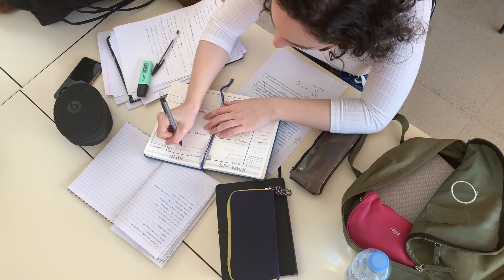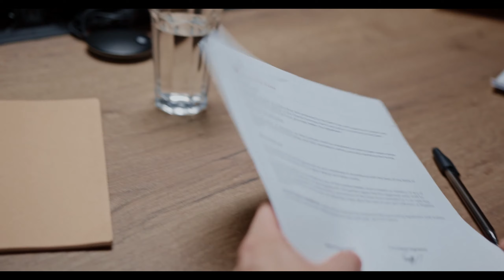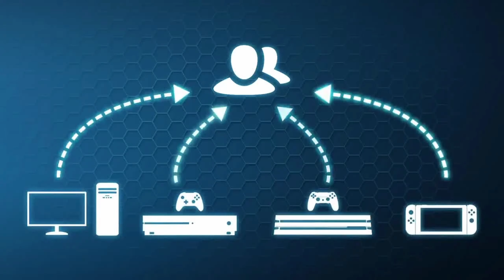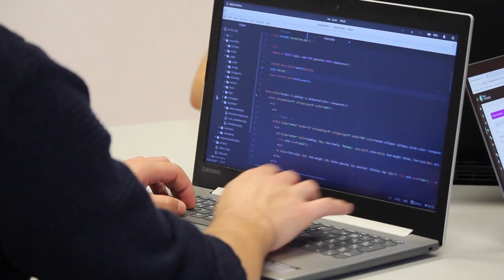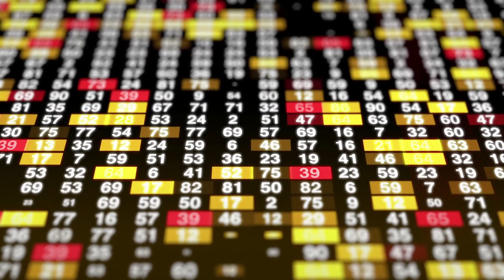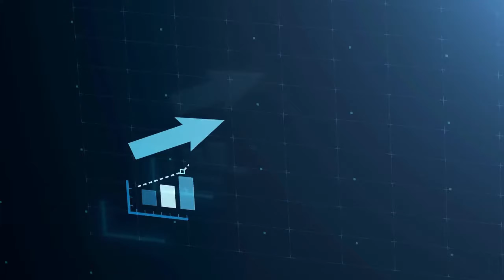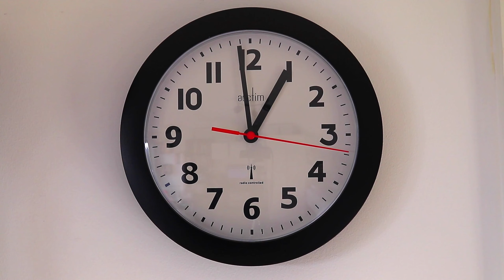The Story: Where it all began...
This video shows the story and where it all began in rocket league. Make sure to sub!